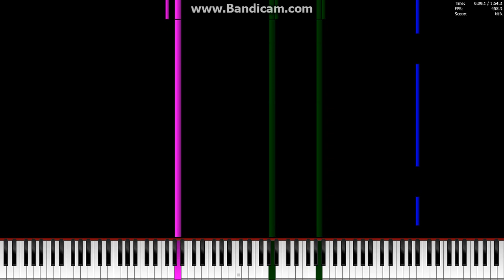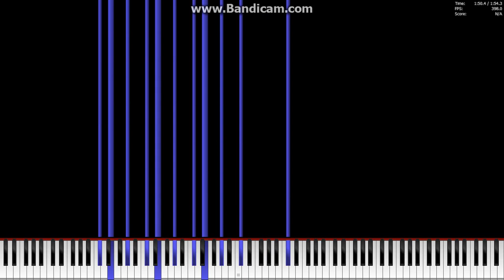[Black MIDI] Armageddon to Archeopterix and Icaria 6 Final 1 3.6 Million Notes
This MIDI was not made by TheSuperMarioBros2
Midi By: GamingMIDI, PianoDude8918
Notes: 3,657,593
Soundfont used: LSPModel Grand Lady D [Nord Piano]
Synth: OmniMidi